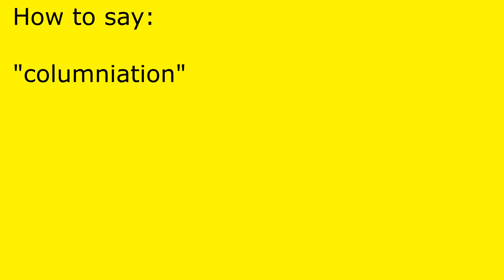How to pronounce columniation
columniation pronunciation.